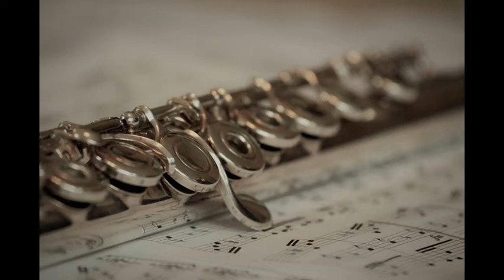O. Merikanto: Menuetto lastenkammarissa (Minuet in a Nursery), Op. 31 no. 3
The minuet is perhaps most known as the baroque dance that later was also a part of classical symphonies. In Finland, however, the minuet also stayed alive in the folk music scene well into the 20th century. This may be where Merikanto got the idea for this little children's piece, as by his time, minuets weren't commonly composed anymore.